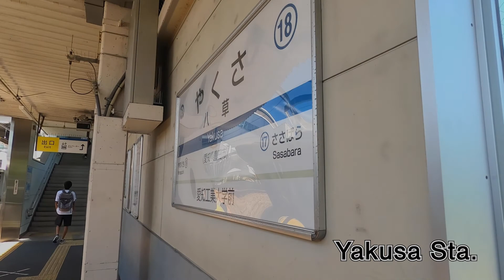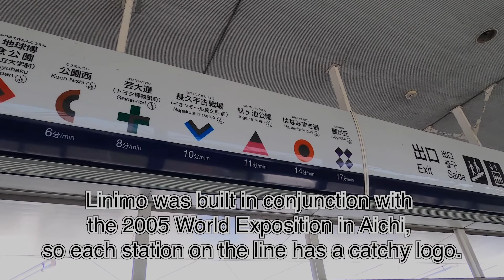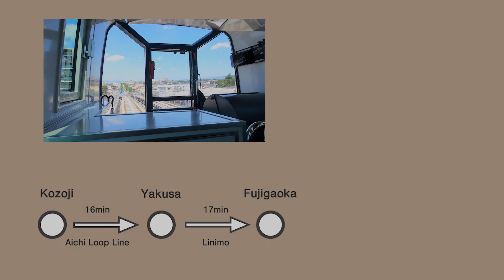Experiencing Japanese Non-Fast Maglev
Kozoji sta.(Aichi) → Fujigaoka sta.(Aichi)
about 30mins / 780 yen